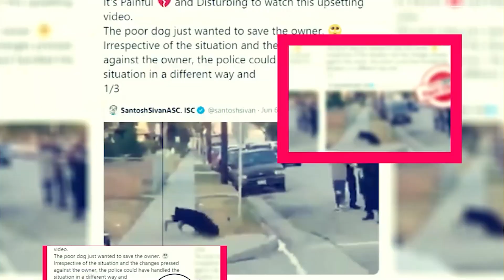Class Season 2: When Will It Be Happen On Netflix? - Premiere Next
Class Season 2: When Will It Be Happen On Netflix?
in this video, you will get the info related to Class Season 2 release date, cast, and key details.

Technology updates
Netflix Series
Netflix Movies
Premiere Next